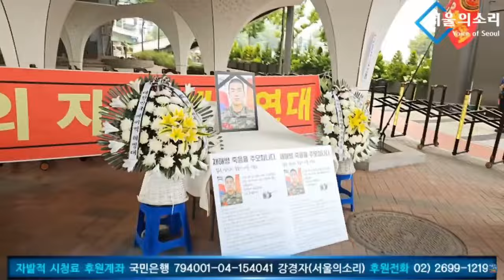채해병 희생 1주기 추도기간 선포식.. [함세웅, 이부영, 장영달 등 시민사회 원로 참석]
서울의소리가 재정에 어려움을 겪고 있습니다. 서울의소리 안정을 위해 정기후원을 호소드립니다. 2008년 '안티 이명박'의 후신 서울의소리는 20여년 동안 어떠한 탄압에도 그 뜻을 굽히지 않으며 행동해 왔습니다. 현재도 '명품뇌물 특종' 후 한남동 대통령 관저앞  '이채양명주 특검 촉구' 농성을 여섯달째 진행하고 있습니다. 앞으로도 한발 앞서가는 취재와 행동으로 보답하겠습니다. 감사합니다.

△ 월~금 오전 8시 50분 :  박진영의 〈작전TIME〉
△ 월~금 오후 12시 ~ 오후 7시 : 한남동 대통령 관저 앞 농성